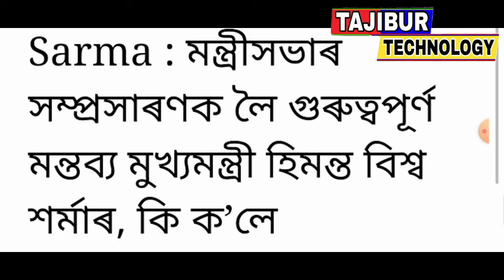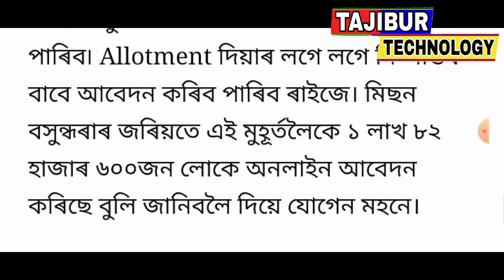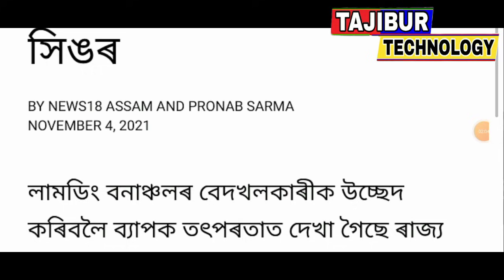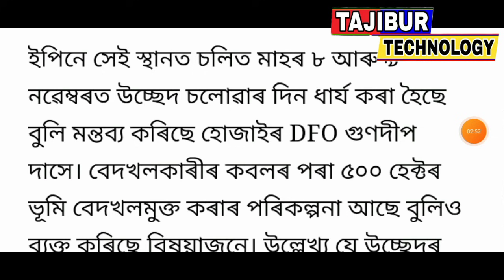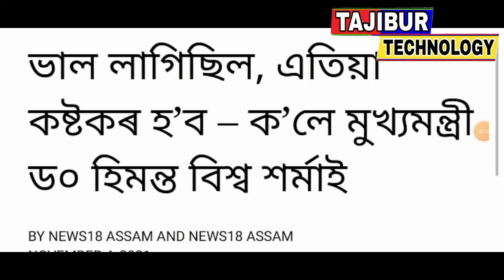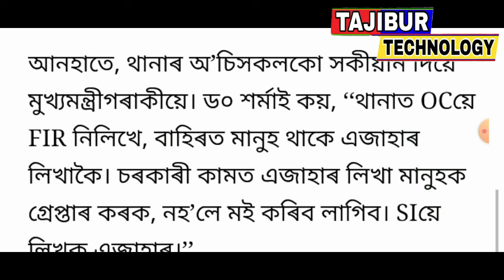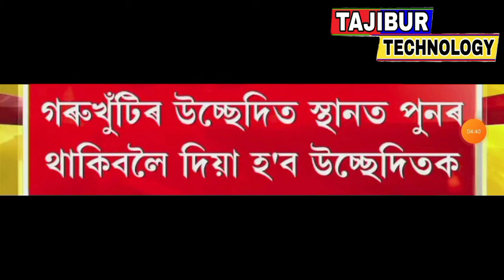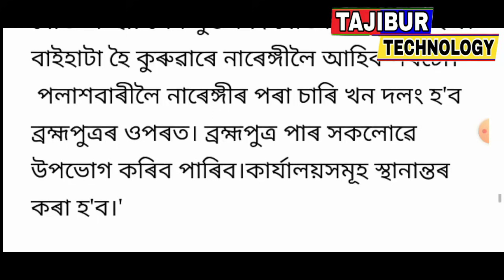7 days School-collage closed / Diwali employees salary big announced / Petrol price 85 rupees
Title : 7 days School-collage closed / Diwali employees salary big announced / Petrol price 85 rupees